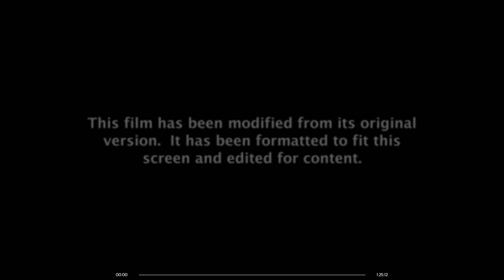DreamWorks Animation SKG (2012) [Freeform]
From a Freeform website print of Madagascar 3: Europe's Most Wanted (2012).

Assembled by Trifecta Entertainment & Media prior to the Comcast/NBCUniversal purchase of DreamWorks Animation SKG due to the modified screen used here.